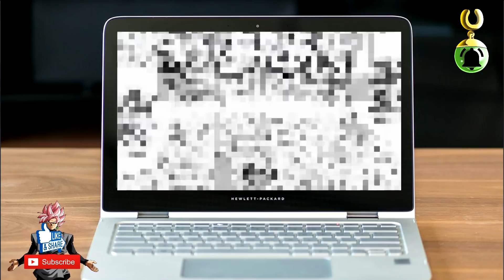Saitama VS Majin Buu | The GREATEST Dragon Ball Super Story YOU NEVER HEARD OF